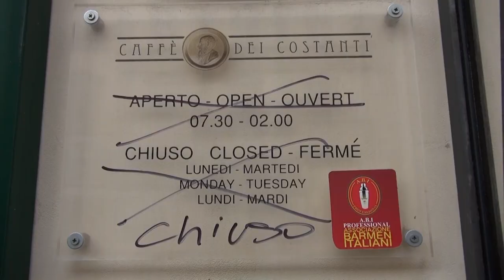Caffè dei Costanti all'asta, Bertelli interessato all'acquisto